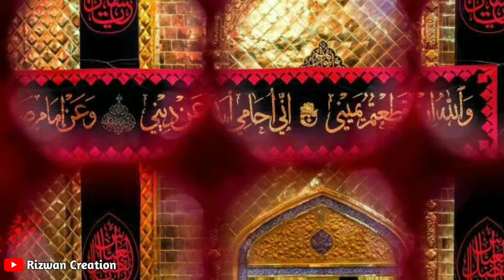हक निभाना मेरे हुसैन का है || Haq Nibhana Mere Hussain Ka Muharram Special Qawwali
IMPORTANT NOTICE These All Things Are Copyrighted. We Just Edited And Published To Audience For Entertainment

हक निभाना मेरे हुसैन का है || Haq Nibhana Mere Hussain Ka Muharram Special Qawwali New Qawwali Muharram Special Qawwali Muharram Best Qawwali || Muharram Special Best Qawwali